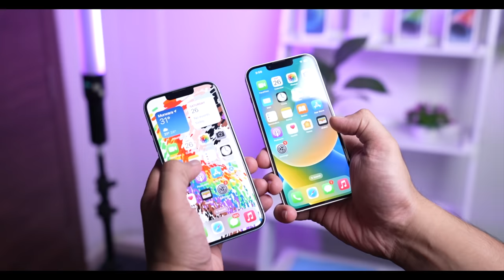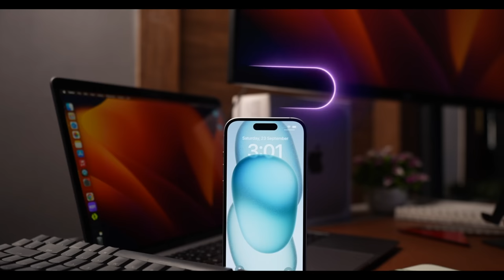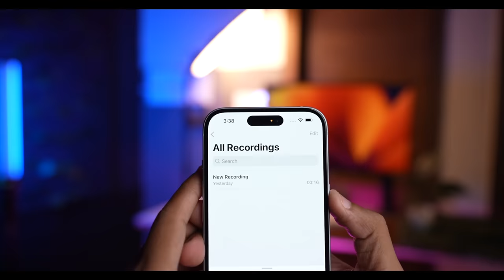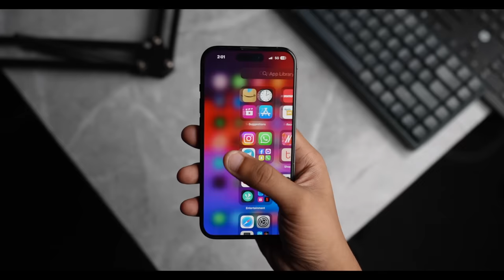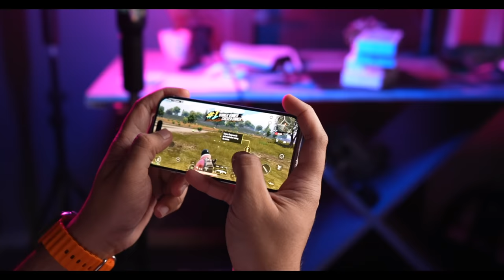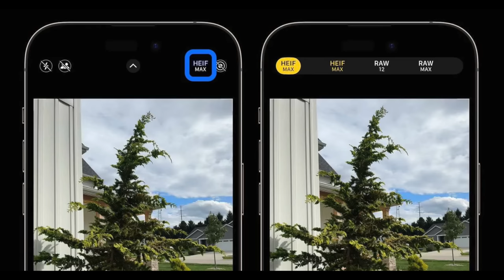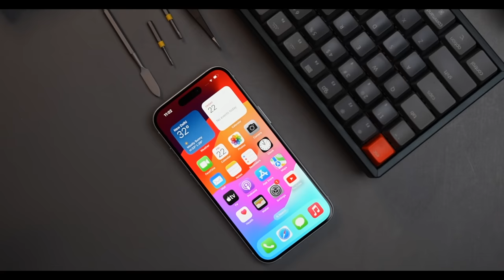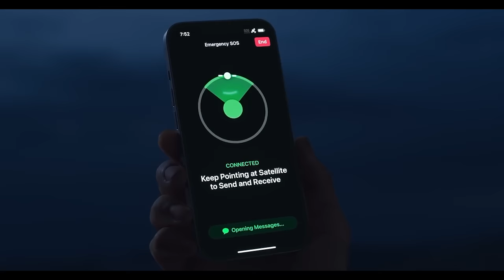iPhone 15 Review | The Almost Perfect iPhone Ever |After 1 Month | Hindi | Mohit Balani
Recommended Products:
Apple 20W Charger
iPhone 13

My Gears -
My Camera

hey everyone,
in this video we are going to talk about iPhone 15 Honest Review After 40 Days.
i will share my honest opinion & Positive / Negative Experiences about iPhone 15.
after watching this video you will be able to find Should you buy iPhone 15?